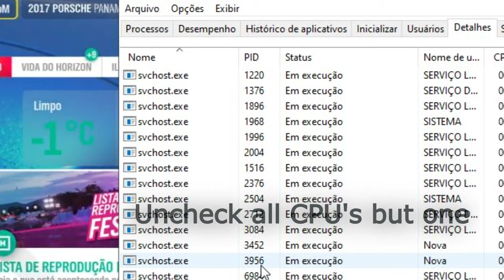FIX Lagging / Stuttering Cloud Gaming on Windows Xbox App